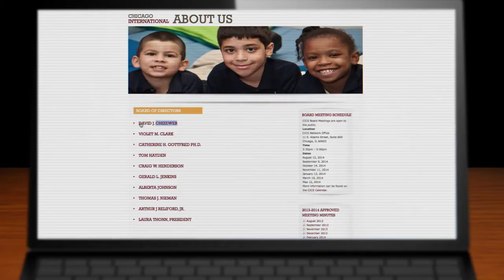Education Inc Trailer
Free-Market and political forces threaten to take over public education, turning a foundation of American democracy into a profit center.